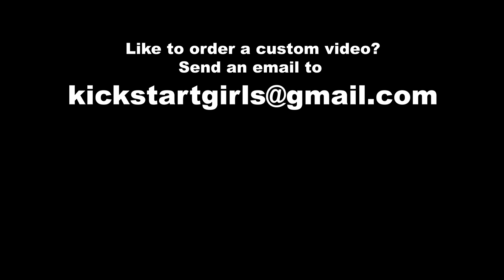Friends in trouble |Kick, revv & ride| (trailer)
Two friends meet up in a park on a beautiful weekend. They are ready to leave after having some fun. But their stubborn old motorbike doesn't want to start!!...now its time for the real fun as they kick and revv this old beauty.